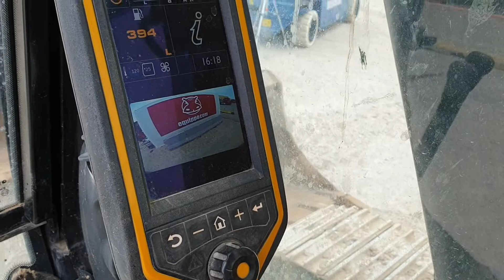Used 2016 - JCB JS210 LCT4F for sale | Used Tracked Excavator | equippo.com | Used heavy equipment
FOR SALE IN AUCTION MAY 26.

Video of a 2016 - JCB JS210 LCT4F | Used Tracked Excavator with on board computer.